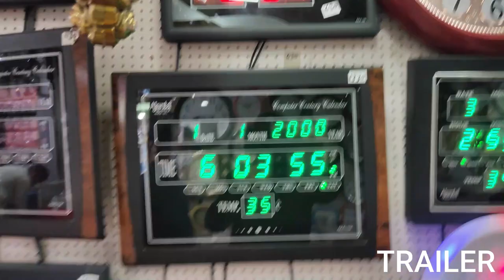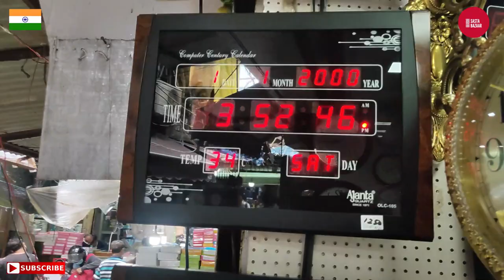मात्र 50/- की Wallclock |Cheap Wholesale Watch Market | सबसे सस्ती Clock Market |Chandni Chowk Delhi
मात्र 50/- की Wallclock | Cheap Wholesale Watch Market | सबसे सस्ती Clock Market | Chandni Chowk | new lajpat rai Market , Khanna Times

Shop Details:

Name: Laxman Khanna , KHANNA TIMES
Address: 328, New Lajpat rai Market, Chandni Chowk, Delhi-110006
Contact Numbers:

Warning
               Customers will not only be responsible for any disadvantages and understanding of any goods before buying any goods, but you will also be responsible for any kind of profit loss, Sasta Bazaar Channel and YouTube will not be responsible in any way.